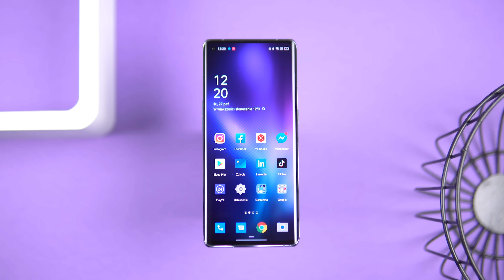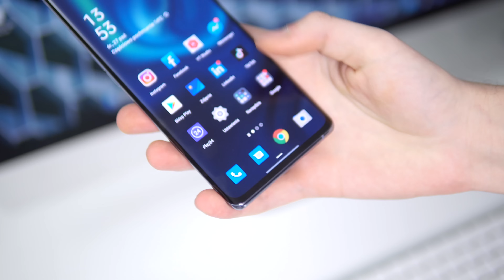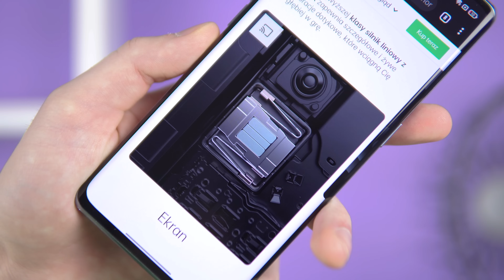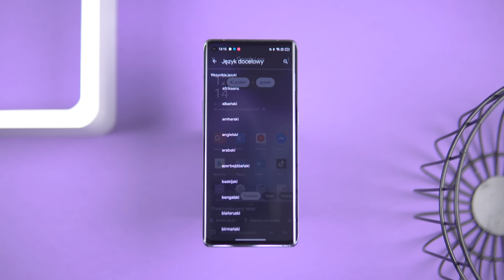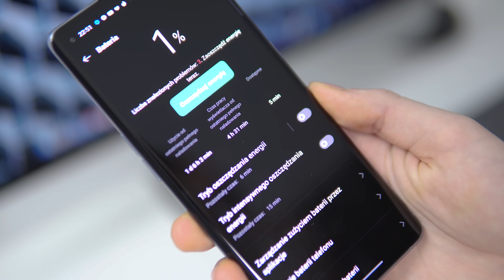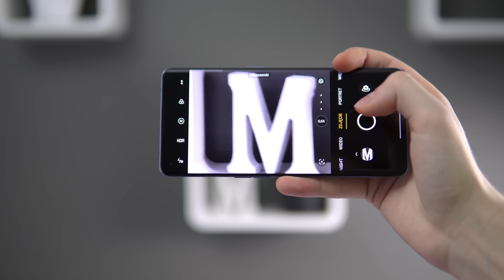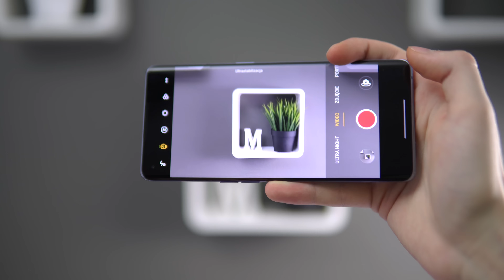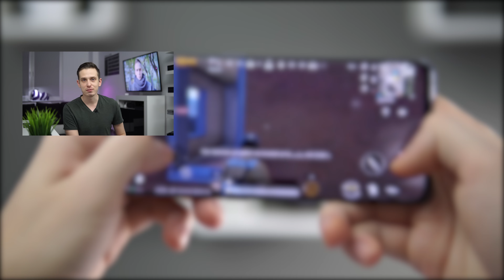OPPO RENO 6 Pro - RECENZJA - Nowe ROZPOZNAWANIE TWARZY! - TEST i Opinie - Mobileo [PL]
W dzisiejszym odcinku testuję OPPO Reno 6 Pro. Czy warto nim się zainteresować? Jakie zmiany zaliczył OPPO Reno 6 Pro. Recenzja oczywiście to wyjaśni, a w niej skupiam się też na trudno dostrzegalnych smaczkach OPPO Reno 6 Pro. Test jak zawsze do Waszego użytku :) Zapraszam na test OPPO Reno 6 Pro, Bartek Kułakowski / Mobileo PL.

Wstęp 00:00
Wykonanie 0:19
Czy ekran się zmienił? 1:36
Zaskakująca biometria 3:05
Oppo Reno 6 Pro specyfikacja 4:12
System wibracji 5:34
Co ciekawego skrywa system? 6:02
Komunikacja 6:52
Głośniki i muzyka 7:22
Bateria 7:49
Oppo Reno 6 Pro Aparat 8:32
Wideo 11:00
Selfie 11:47
Podsumowanie 12:05